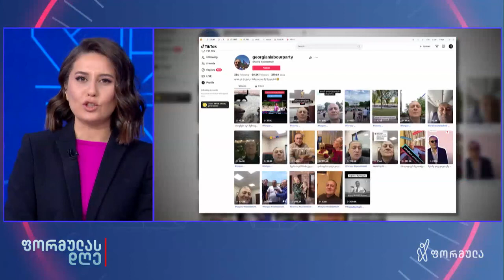თეონა ბაკურიძის მიმოხილვა — 13 მარტი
▪️ რას სთავაზობენ ამომრჩეველს ტრადიციული პარტიები — თეონა ბაკურიძის მიმოხილვა